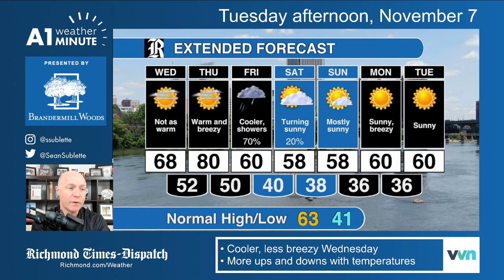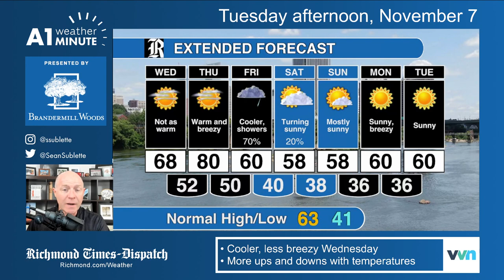Several ups and downs ahead: Tuesday afternoon Richmond weather video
High temperatures will swing back and forth 20-25 degrees over the next few days.